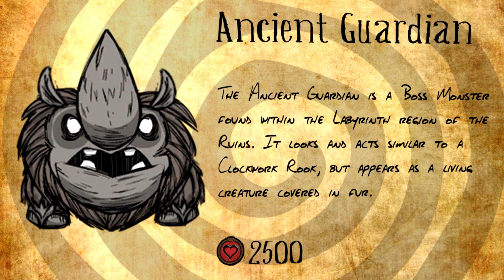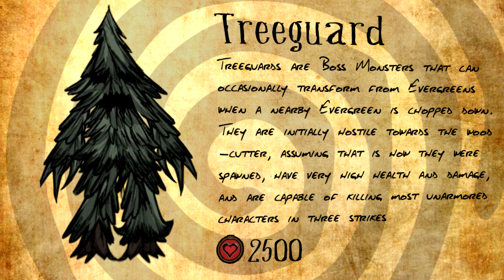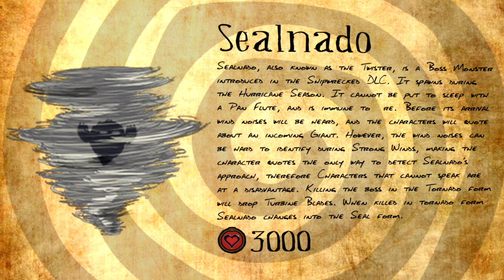All Bosses - Don't Starve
Grimoire of Games